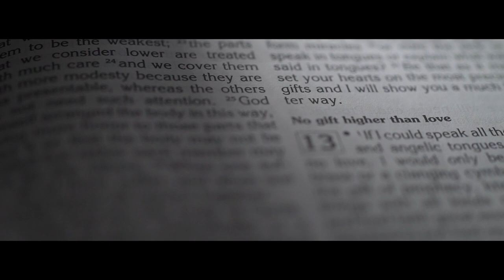Seo and Erika | On Site Wedding Film by Nice Print Photography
Touch The Sky by Hillsong United